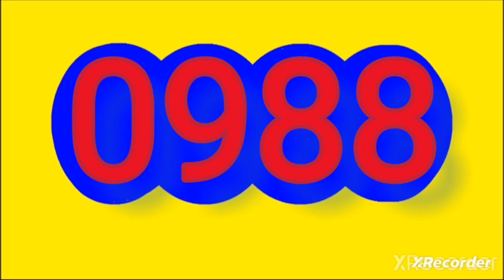8 de abril de 2024